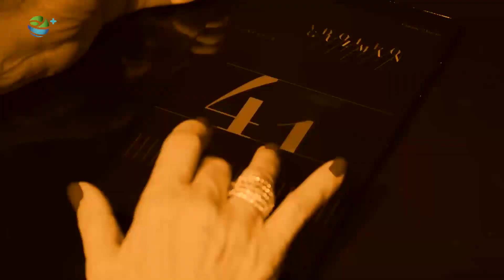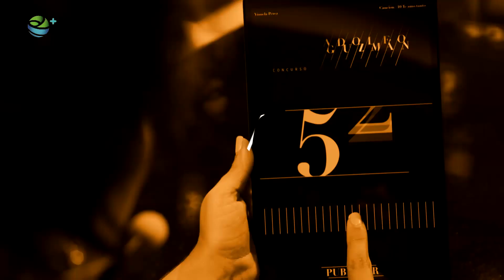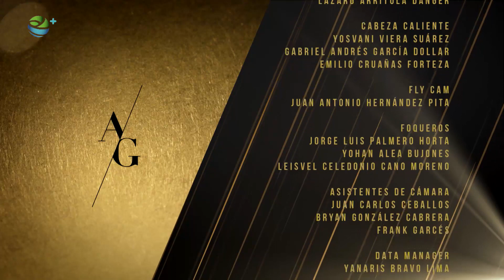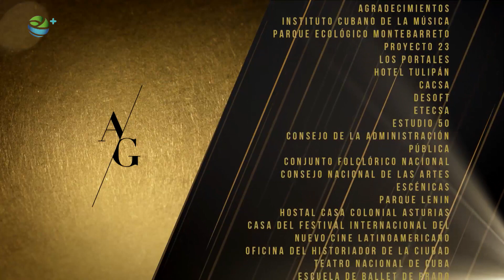15º Concurso “ADOLFO GUZMÁN” 2019 «1ª Gala Semifinal»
El Instituto Cubano de la Radio y la Televisión Cubana (ICRT) presenta la edición15ª  del Concurso Adolfo Guzmán de Música Cubana. Es un certamen que honra la memoria de Adolfo Guzmán, un autor fundamental en la cancionística cubana del siglo XX, espacio esencial en la promoción de autores y obras para el desarrollo de la música popular cubana actual.

El Guzmán es un concurso para la canción cubana, en todas sus especies y variantes. Un concurso profesional, más allá de la dedicación exclusiva o no del compositor al desempeño autoral, es decir, a partir del talento, el conocimiento y el oficio para redondear un producto que enriquezca la canción como expresión cultural.

El Concurso de Composición e Interpretación Adolfo Guzmán 2019, de la Televisión Cubana, trajo un nuevo diseño televisivo. Un total de 24 temas fueron defendidos en 9 galas. Seis canciones fueron evaluadas en cada emisión y solo 15 pasaron a la semifinal, de las cuales cinco quedaron como finalistas. Hubo también zonas de peligro y el público pudo defender a sus intérpretes favoritos.

La Banda Gigante, dirigida por Carlos Gaytán, acompañó a los solistas con destacados exponentes de la música cubana juntos a otros poco conocidos en el panorama sonoro cubano, mientras que el Ballet Revolution estuvo a cargo de las coreografías.

La cantante Luna Manzanares fue la conductora de la cita artística.

El concurso estuvo dirigido por Manolo Ortega quien trabajó junto a un equipo en el que destacan personalidades como Jorge Wilson, Carmen Souto y otros profesionales, con la producción de la empresa RTV Comercial y el canal Cubavisión.

Yianela Pérez, musicóloga, los compositores Adalberto Álvarez, Edesio Alejandro e Israel Rojas, y la intérprete Beatriz Márquez por derecho propio, al ser ganadora de este concurso en múltiples ocasiones, conformaron el jurado.